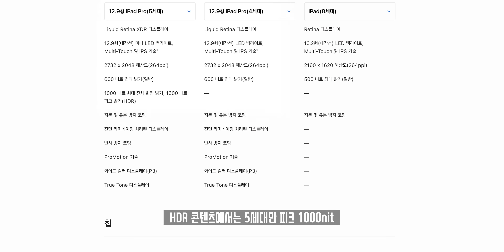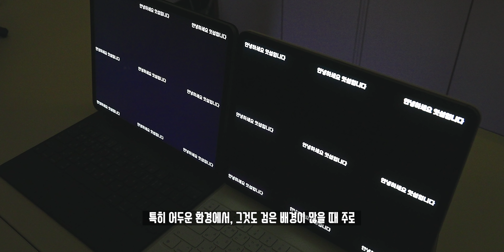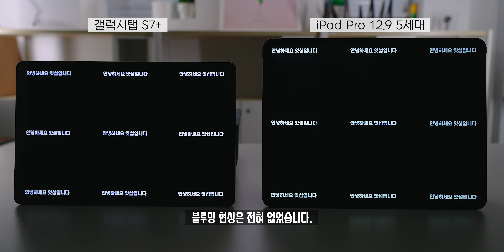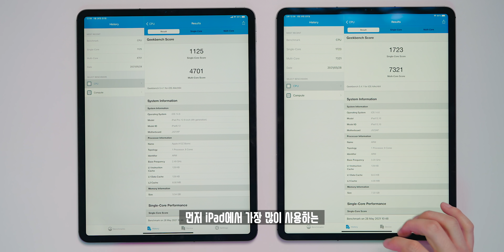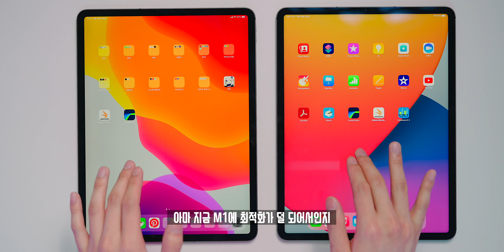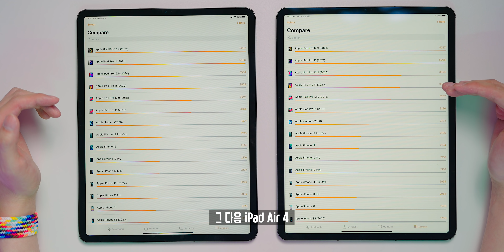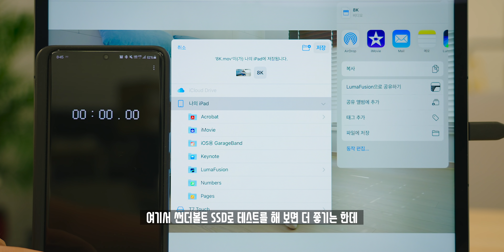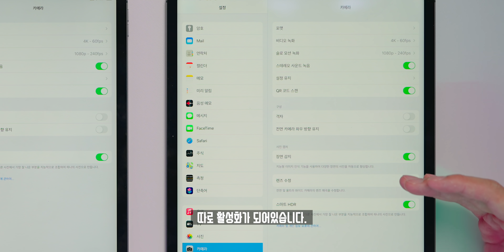스펙상 현존 최고의 태블릿 하지만 실제써보니? 아이패드 프로 12.9 4세대 vs 5세대 차이점 7가지!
이번 아이패드 프로는 역대급으로 엄청 많은 부분들이 변했습니다. 디자인적인 차이는 거의 없을지언정 디스플레이부터 프로세서 및 여러 부분들에서 꽤 많은 변화가 이루어졌는데, 과연 이 정도의 변화가 4세대와 얼마나 차이가 나는지에 대해 자세히 살펴봤습니다.

◆ Spec.
모델명 : iPad Pro 12.9 5th
프로세서 : Apple M1
디스플레이 : 12.9 IPS mini LED
전면카메라 : 12MP F2.4
후면카메라 : 12MP F1.8(광각), 10MP F2.4(초광각)
용량 : 128GB/256GB/512GB/1TB/2TB
무게 : 682/684g(Cellular)
가격 : 1,379,000원 ~

◆ Timestamp.
00:00 에취!
00:12 오프닝
00:40 디자인 차이점
01:53 디스플레이 차이점
05:21 프로세서/RAM 차이점
08:40 발열 비교
08:59 인터페이스 차이점
09:36 스피커 차이점
10:47 카메라 차이점
12:13 5세대 아이패드 프로를 사용해본 후기

◆ Tag.

◆ ITSub 잇섭.